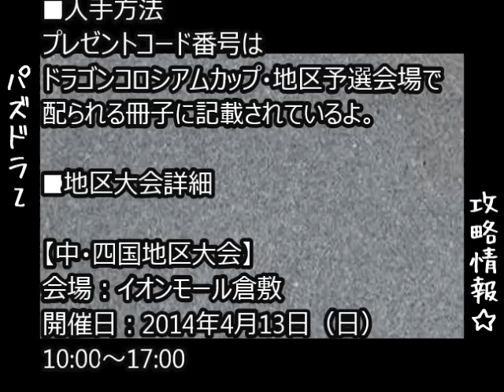3ds パズドラz ドロップコード 死天龍 番号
攻略情報チャンネル

超大人気ゲーム『パズドラZ』に
関する攻略情報をお伝えしていきます。

今回はパズドラZの絵馬に関する情報を
お伝えいしていきます。

パズドラZ関連動画

パズドラz ドロップコード ファミ通の絵馬キングゴールドネッキーの入手方